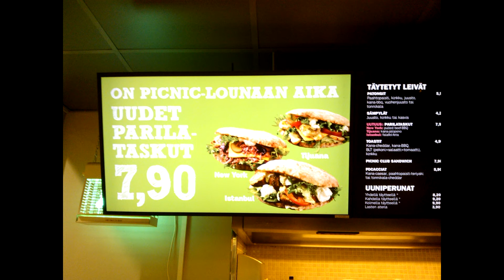Picnic lunch surprise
Aina ei saa ihan sitä mitä tilaa. ;)